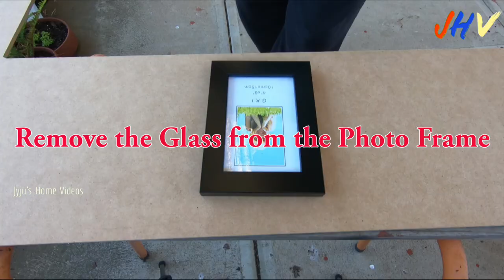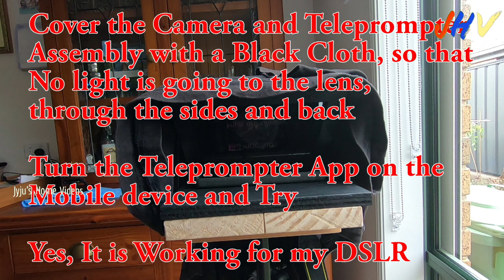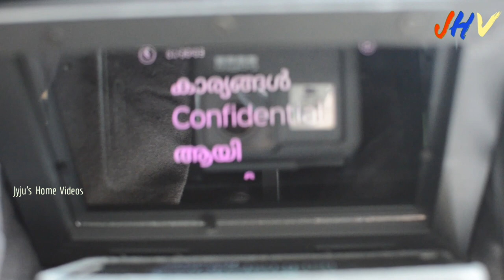Best Teleprompter under $10 ? DIY / How to make a Teleprompter Under $10 ?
Here is my Video on How to Make a Teleprompter Under $10 ? Best DIY Teleprompter Ever Made

A teleprompter is a display device that prompts the person speaking, with an electronic visual text of a speech or script.
The screen is in front of, and usually below, the lens of a Video camera, and the words on the screen are reflected to the eyes of the presenter using a sheet of clear glass or a specially prepared beam splitter.
Light from the Person speaking passes through the front side of the glass into the lens, while a shroud surrounding the lens and the back side of the glass prevents unwanted light from entering the lens.
Because the speaker does not need to look down to consult written notes, or Cue cards, the teleprompter creates the illusion that the speaker has memorized the speech or is speaking spontaneously, looking directly into the camera lens.

Materials needed:
• Photo frame with Glass
• Plywood / timber
• Aluminium bar
• Hinges, screws and Washers
• Black Paint
Tools Required:
• Wood Saw
• Hacksaw
• Drill and Drill bits
• Marker
• Clamps
• Bench Vice (To hold)
Steps involved:
• Get the Tools and Materials ready
• Remove the Glass from the Photo Frame
• Mark the Plywood using the Photo Frame
• Clamp and Cut the Plywood / Timber
• Clean the Cut Edges of the timber
• Fix the Hinges to the Timber and Photo Frame as the glass comes from inside
• Fix a thin sheet of timber to balance the hinge thickness
• Measure the sides of Frame
• Mark the Aluminium bar and cut to length, Clean the cut edges
• Copy the Frame measurements to the Aluminium bar
• Bend the Aluminium bar as per Dimensions
• Mark the Middle of the frame on to the aluminium bar
• Drill holes and Chamfer outer sides of the holes
• Fix the Aluminium frame to the Photo Frame using Screws and Washers
• Open the Frame assembly, Find the position for the screws to hold the Glass Roughly at 45 - 60 Degrees
• Fix to Screws that support the Aluminium frame
• Changed plan as the frame slips off the screws
• Marked, Drilled and Removed the Small bend edges from both sides
• Remove Screws from the top
• Assemble the Aluminium Frame
• Change the Screws from the top to the sides
• Check the Assembly if everything is ok
• Paint the whole assembly in Black and let it Dry for few hours
Stand to hold the Teleprompter Assembly:
• Microphone stand
• Timber holder to support the Teleprompter, made with a hole to hold on the Mic Stand
Testing:
• Set the Camera using Tripod
• Set the Teleprompter using the Mic Stand
• Adjust the Height of the Teleprompter to get the Camera lens in the middle
• Cover the Camera and Teleprompter assemblies with a Black Cloth so that no light is going to the lens through the sides and back
• Turn the Teleprompter app on the Mobile device and Try
• It is Working for my DSLR. (I used an App called Parrot Teleprompter. I am not here to Promote any App. You can use any App of your choice)
• Tested for my GoPro Camera with little bit of adjustment on Tripod
• Tested with my Mobile Camera

This Video is in Malayalam but there are Titles and Subtitles in English, for all my Viewers from around the world !!

Hope you will find this Video interesting and Informative !!